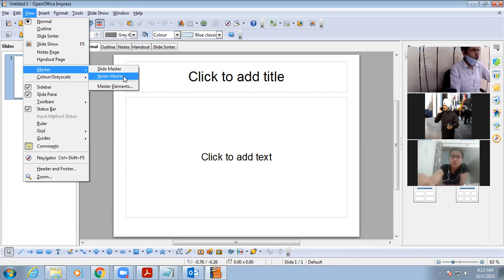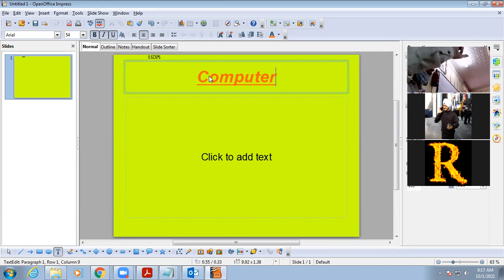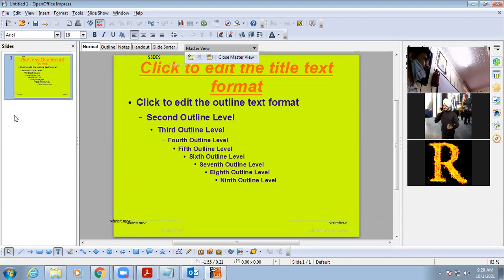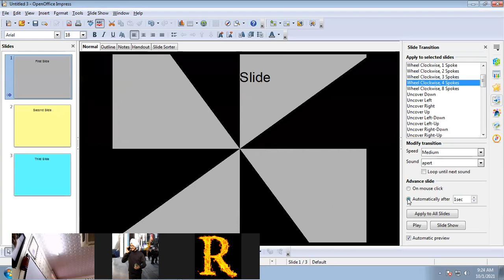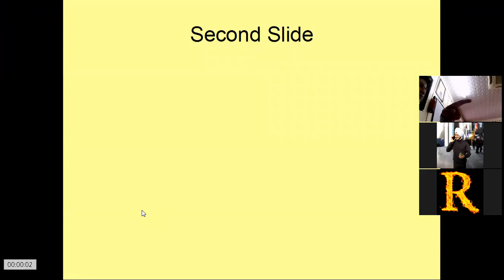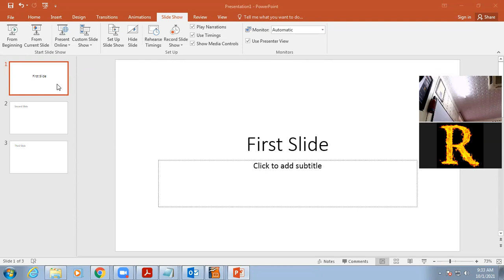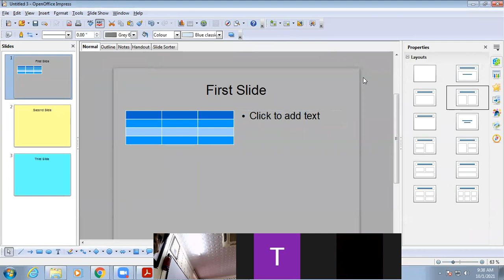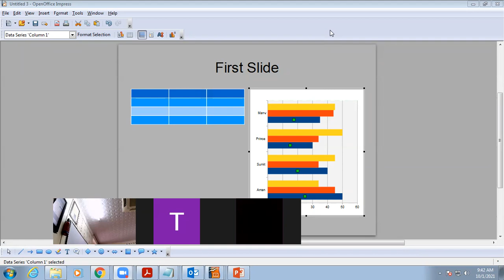01 10 2021 Class IX D Computer Applications